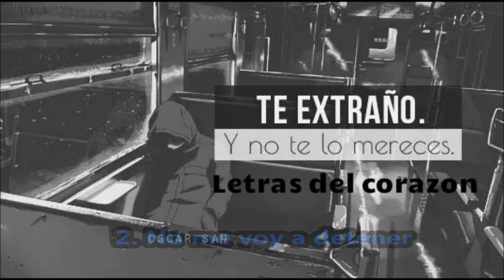2 . No me voy a detener - uziel arellano (Segundo EP)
Espero les guste chicos seguimos con la grabación del disco a ver que nos sale ;) ya pronto mas blogs